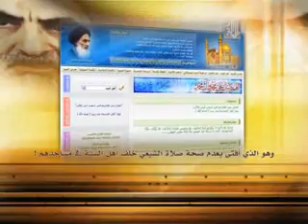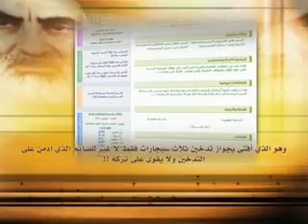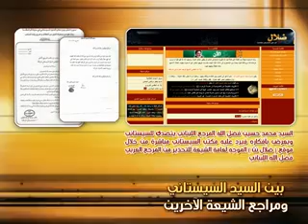sistanitruth2.flv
فيديو عن حقيقة السيستاني
الرابط الأصلي للملف